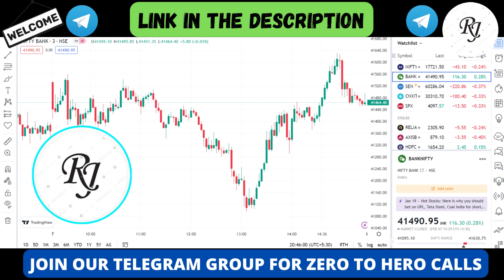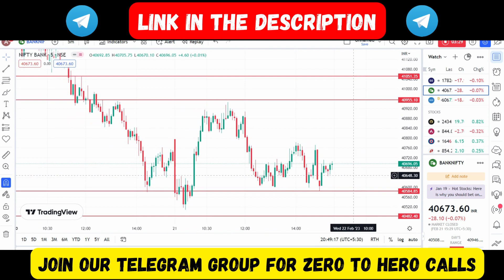BankNifty Prediction for Wednesday.